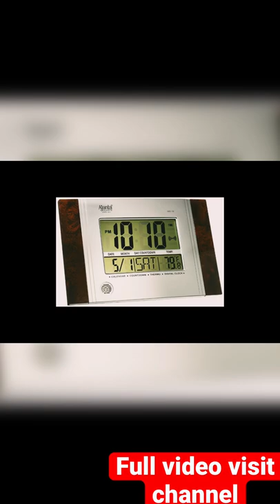Digital Watch Time settings || Ajanta ODC - 130 || ⏱ Time kaise Set Karein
Ajanta odc 130 time settings
Ajanta odc 130 date settings
digital clock time settings
Ajanta wall clock time settings